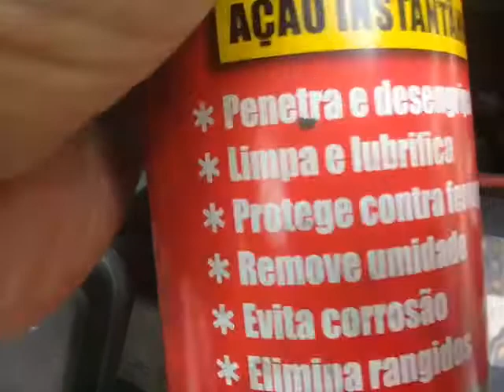como limpar a borboleta de aceleração.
Inscrever se ativa o sino